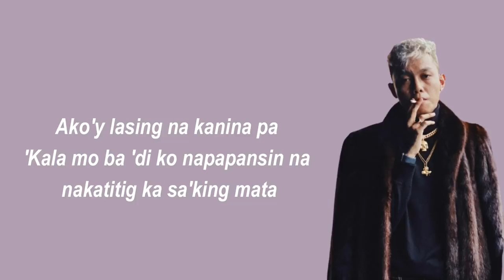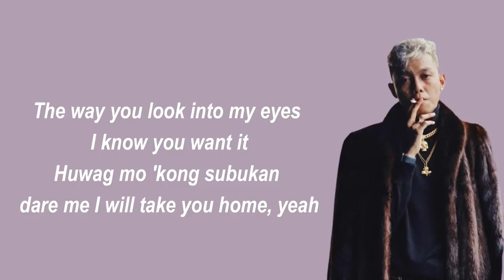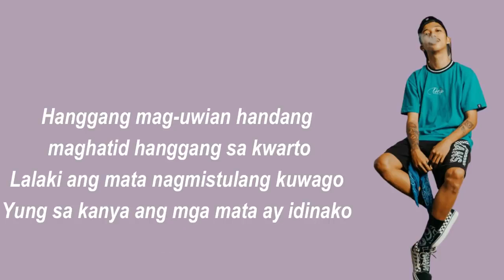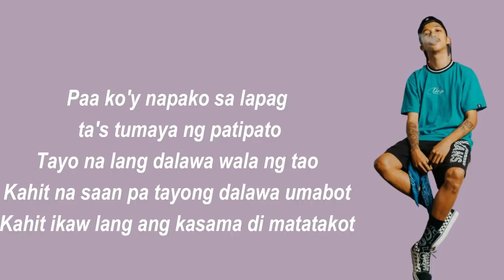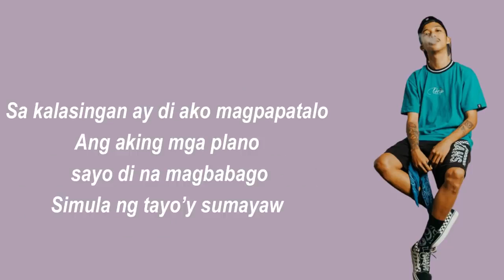Dance with you with lyrics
SKUSTA CLEE FT. YURI DOPE LYRICS